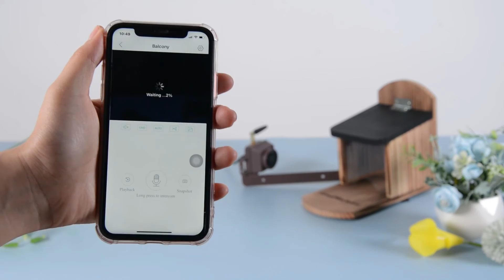Weerbestendige Nest-camera's geven meer mogelijkheden om dicht bij de natuur te komen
Vogels kijken of natuurobservatie is een nuttige en zinvolle activiteit voor natuurliefhebbers. Er zijn buiten nestkastcamera's die gebruikt kunnen worden om verschillende soorten nestkasten of voerbakken te bekijken. Deze buitencamera's zijn waterdicht en stellen natuurliefhebbers in staat om vogels, uilen, vleermuizen, eekhoorns, egels, boseenden of andere interessante dieren te bekijken. Live HD-video kan worden weergegeven op grootbeeld-tv of mobiele apparaten zoals smartphones, tablets, pc. Deze video toont u verschillende wildcamera's voor buiten die voldoen aan verschillende toepassingen.